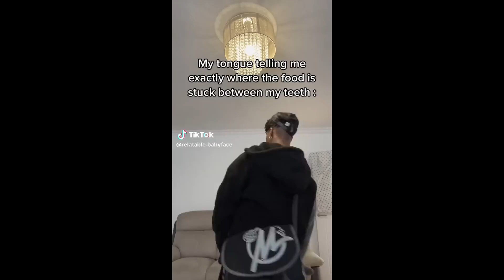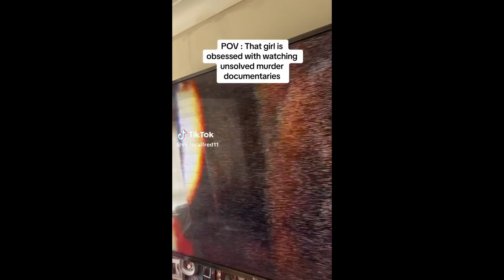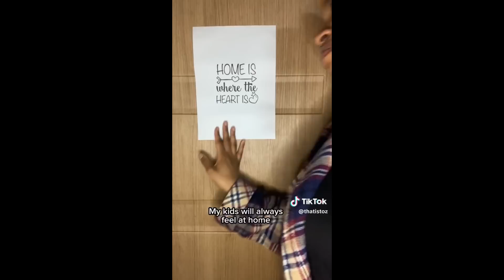RANDOM BLACK TIKTOK *9*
Here's Another Random TikTok Compilation